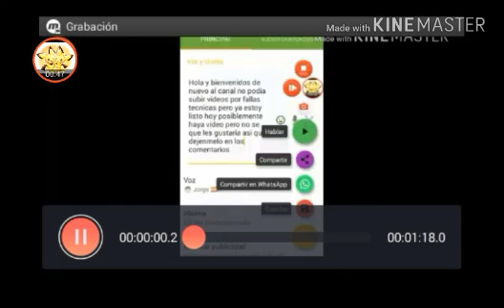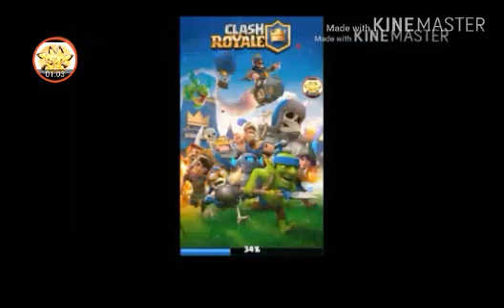!Estoy devuelta¡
Perdon por el audio lo arreglare para tener mejor calidad en los videos